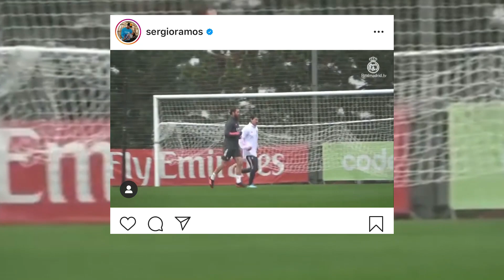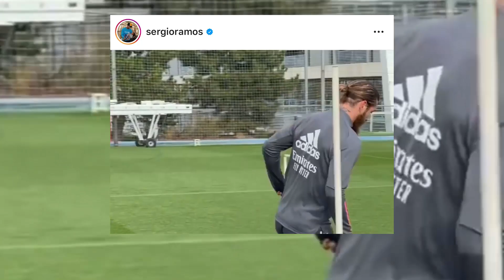Verliert Nike den nächsten Spieler?!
Verliert Nike den nächsten Spieler?! Am Wochenende fiel Sergio Ramos mit gleich zwei besonderen Fußballschuhen auf. Warum besonders? Ganz einfach Sergio Ramos steht eigentlich bei Nike unter Vertrag aber wurde sowohl mit einem Adidas Fußballschuhe also einem von New Balance gesichtet. Es sieht also so aus als würde Nike einen weiteren Top Spieler verlieren...Was dahinter steckt, erfährt ihr in der heutigen Folge Fußballschuh News!

*Werbung
Finde heraus welcher Fußballschuh zu dir passt:

*Werbung
Hier findet ihr die Top 10 Fußballschuhe unter 100€: